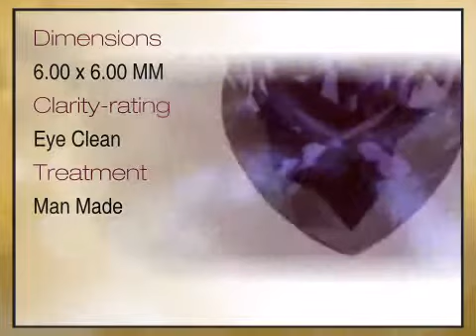Chatham Created Genuine Alexandrite Heart Cut 6.00 x 6.00mm Grade GEM - africagems.com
This Chatham Created Genuine Alexandrite Heart Cut 6.00 x 6.00mm Grade GEM is brought you - The Trusted Gemstone Experts Since 1984.